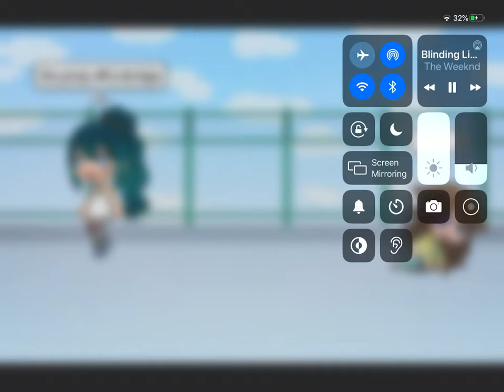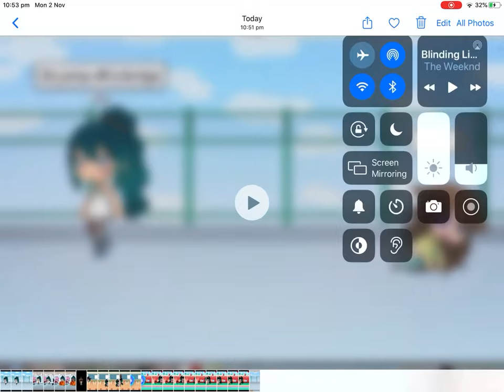Kidnapped episode one ( Not retarded Version) \\ cancelled//